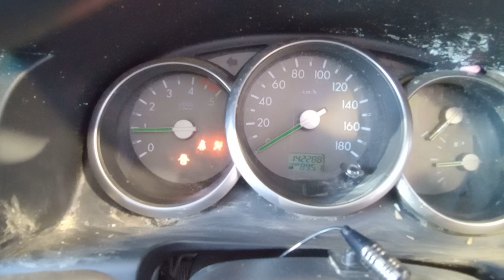DISMANTLING 2009 MAZDA BT50 DUAL CAB 2WD HI RIDE 3.0LT TURBO DIESEL WITH 5 SPD MAN TRANS C7874